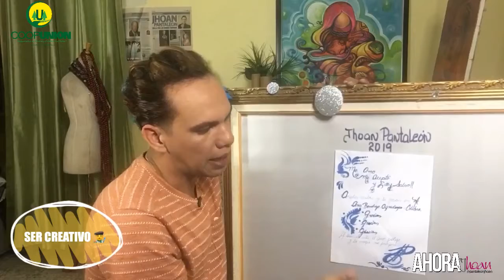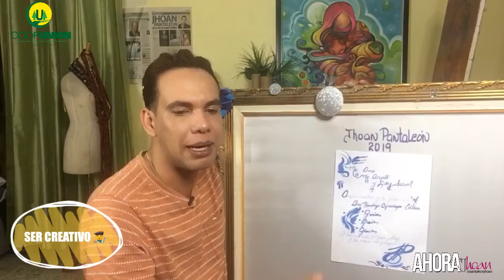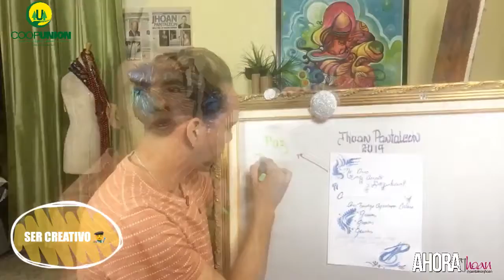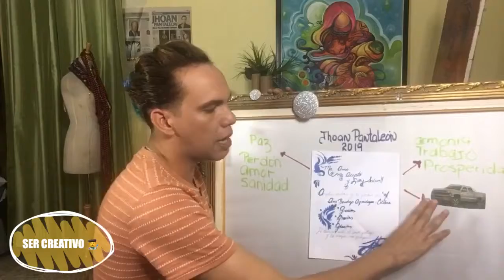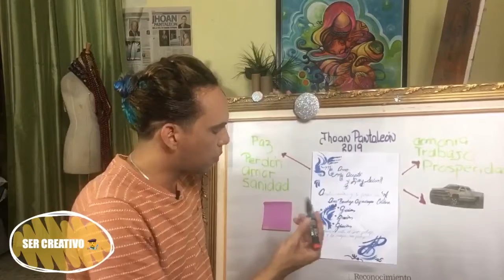2/5 ahorajhoantv Febrero 1-2019